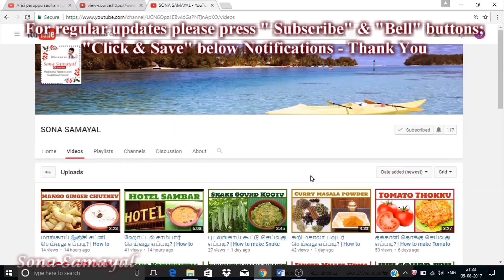கல்யாண வீட்டு சேனைக்கிழங்கு வறுவல் | சேனை வறுவல் இனிமேல் இப்படி செய்து பாருங்க | senaikillangu fry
You Tube Recipes

You Tube Yam Fry Recipes

பூண்டு சேனை வறுவல் / Garlic yam fry

You Tube Elephant Yam Fry Video

You Tube Yam Recipes Video

மீன் வறுவல் இனிமேல்  இப்படி செய்து பாருங்க / Fish fry Recipe in Tamil

வேர்க்கடலை சட்னி செய்வது எப்படி? | How to make Peanut Chutney | South Indian Recipe

Hotel coconut chutney

கொத்தமல்லி சட்னி செய்வது எப்படி? | How to make Kothamalli Chutney | South Indian Recipe

வறுவல் இனிமேல் இப்படி செய்து பாருங்க - RECIPES IN MY WAY